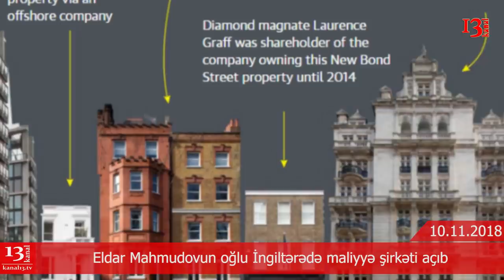SON DƏQİQƏ XƏBƏRLƏRİ - 10.11.2018